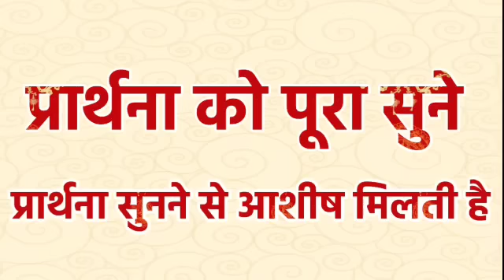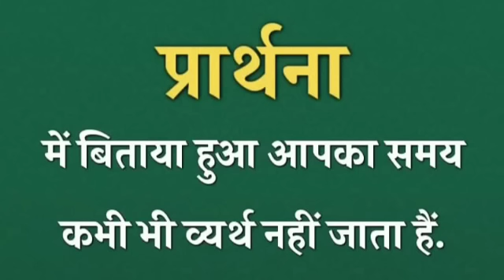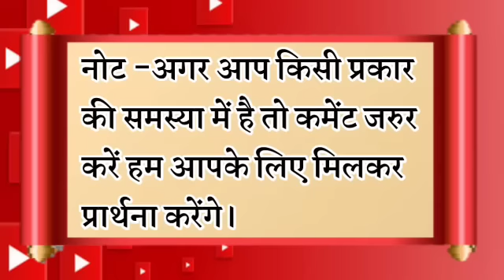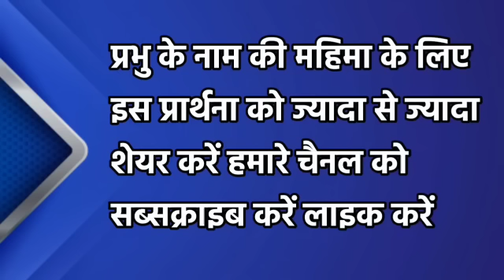आप और आपके परिवार के लिए प्रार्थना | रात की प्रार्थना | Night Prayer | आज रात की प्रार्थना